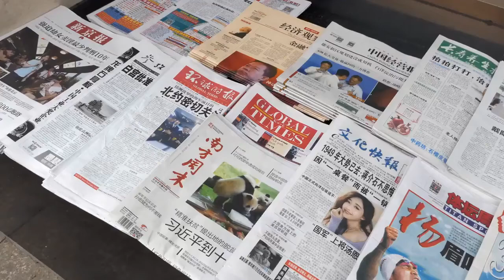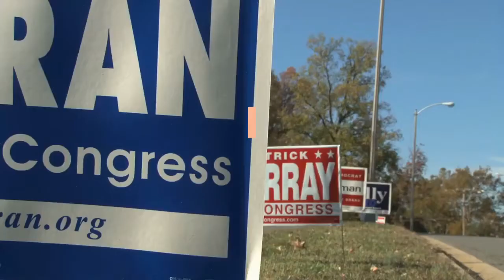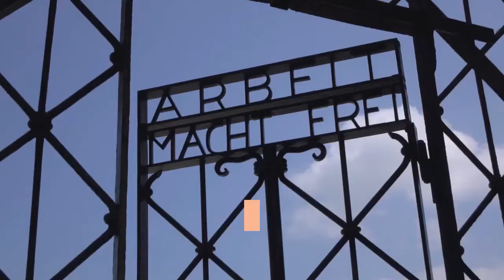Eric Carle author of the beloved children’s book ‘The Very Hungry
By Mark Kennedy | Associated PressNEW YORK — Eric Carle, the beloved children’s author and illustrator whose classic “The Very Hungry Caterpillar” and other works gave millions of kids some of their earliest and most cherished literary memories, has died at age 91. Carle’s family says he died Sunday at his summer studio in Northampton, Massachusetts, with family members at his side. The family’s announcement was issued by Penguin Young Leaders. Through books like “Brown Bear, Brown Bear, What Do You See? ” “Do You Want to Be My Friend? ” and “From Head to Toe, ” Carle introduced universal themes in simple words and bright colors.“The unknown often brings fear with it, ” he once observed. “In my books I try to counteract this fear, to replace it with a positive message. I believe that children are naturally creative and eager to learn. I want to show them that learning is really both fascinating and fun. ”“The Very Hungry Caterpillar, ” published in 1969, was welcomed by parents and delighted kids with its story of the metamorphosis of a green and red caterpillar with a touch of blue and brown to a proudly multi-colored butterfly. Originally conceived as a book about a bookworm — called “A Week with Willi the Worm” — the hero, who eats through 26 different foods, was changed to a caterpillar on the advice of his editor. It has sold some 40 million copies and has been translated into 60 languages, spawned stuffed animal caterpillars and has been turned into a stage play.“I remember that as a child, I always felt I would never grow up and be big and articulate and intelligent, ” Carle told The New York Times in 1994. ” ‘Caterpillar’ is a book of hope: you, too, can grow up and grow wings. ”Politicians like George W. Bush and Hillary Clinton were known to read the book to children on the campaign trail. The American Academy of Pediatrics sent more than 17, 000 pediatricians special copies of the book, along with growth charts and parent handouts on healthy eating. Fellow writer and illustrator Ted Dewan called the book one of the pillars of children’s culture. “It’s almost talking about how great the Beatles were. It’s beyond reproach, ” he said. Carle wrote and-or illustrated more than 75 books, sometimes partnering with Bill Martin Jr. or other authors, but most with Carle working alone. One of his last books was 2015’s “The Nonsense Show, ” which centered on a parade of flying fish, cat-taming mice and circus animals. Born to German immigrant parents in Syracuse, New York, Carle and his family returned to Germany — Nazi Germany, at the time — when he was 6. Under the Nazis, modern, expressionistic and abstract art was banned and only realistic and naturalistic art was permitted. When Carle was 12 or 13, a high school art teacher would change his life by inviting him to his home, where he secretly showed his expressionist art, including Franz Marc’s “Blue Horse. ”“I was used to pretty paintings with a mountain in the background.